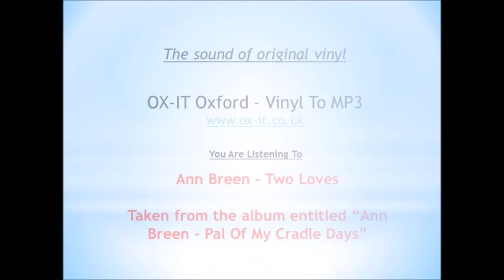Ann Breen - Two Loves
Original vinyl record.

Ann Breen - Two Loves. This song is taken from the album entitled "Ann Breen - Pal Of My Cradle Days" and is track 5 from Side A.